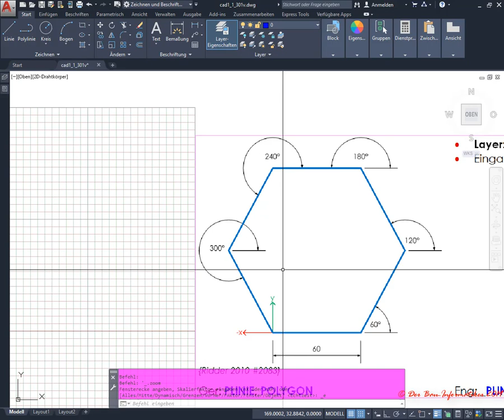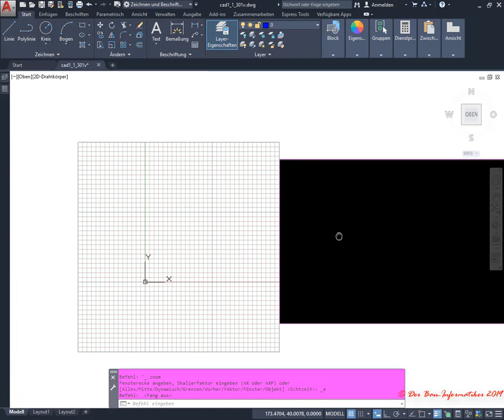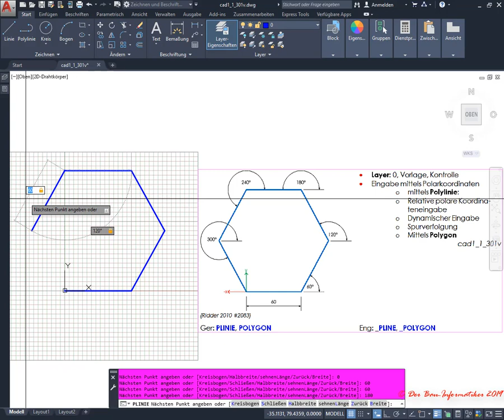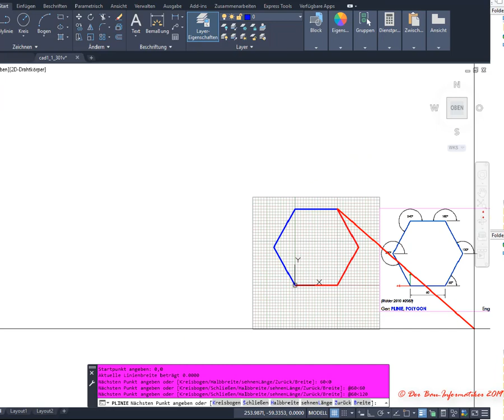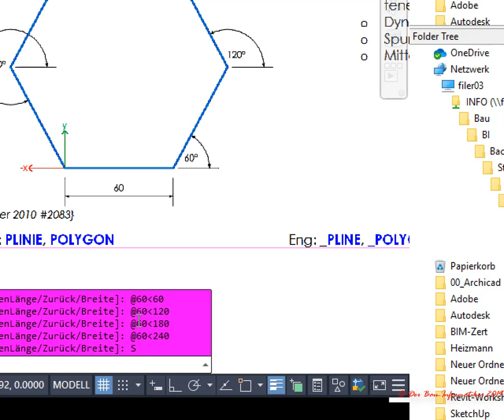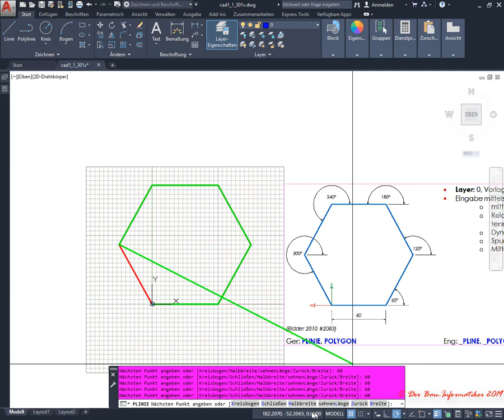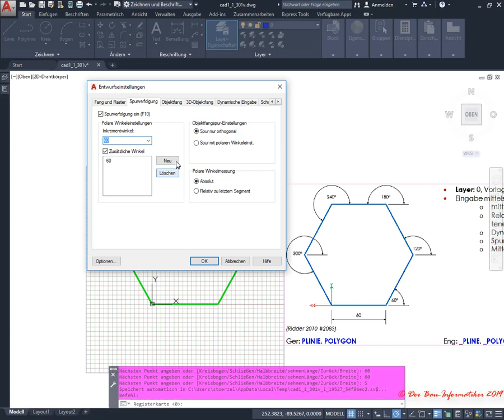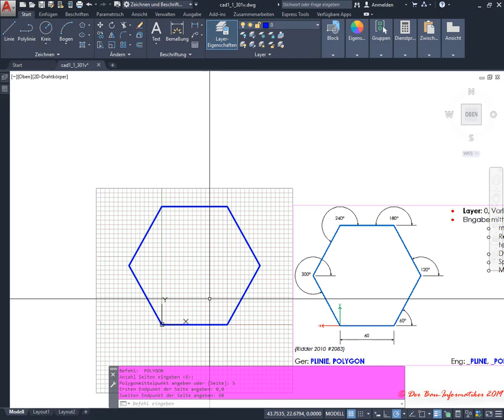AutoCAD 2D L1: Ü4 - Zeichnen von Polylinien mittels relativer polarer Koordinaten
In diesem Tutorial wird demonstriert, wie man 2D-Polylinien in AutoCAD mittels relativen polaren Koordinaten zeichnet. Die Eingabe der relativen polaren Koordinaten erfolgt dabei über die dynamische Eingabe oder der polaren Spur. Des Weiteren wird erläutert, wie sich Polygone mittels dem Befehl „Polygon“ direkt konstruieren lassen. Die Formatierung, wie Farbe oder Linienstärke, erfolgt direkt und vom Layer unabhängig. (AutoCAD 2D Kurs: 1. Lektion, 4. Übung)